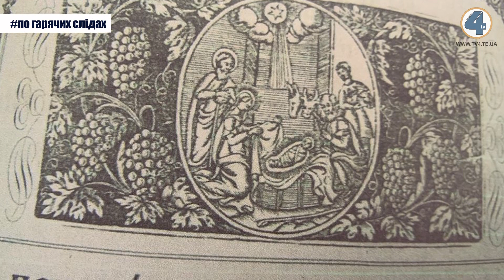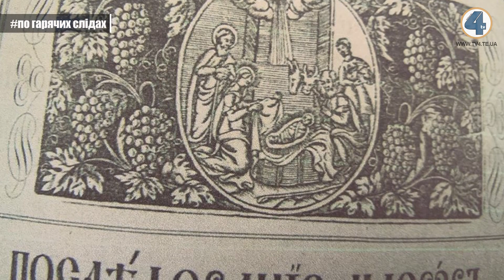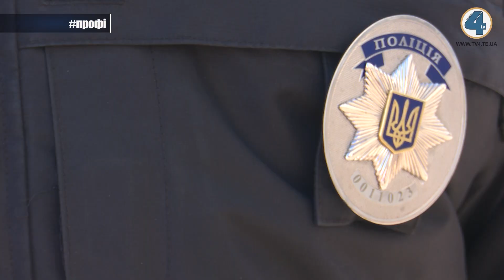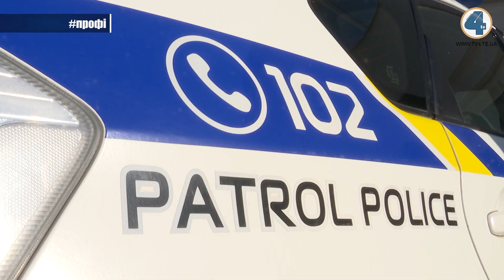Надзвичайні події "На гарячому" (17.03. 2020)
00:36 - Жителі Тернопільщини намагалися вивести з України старовинну книгу.
01:23 - Підприємство на Тернопільщині перерахувало гроші для купівлі мінеральних добрив, проте своє замовлення люди так і не отримали.
02:08 - На Тернопільщині жінка вирвала з рук старенької пенсію, яку та отримала від поштарки.
02:52 - Анатолій Кіт вже п'ять років допомагає людям, захищає їхні права, сподівання, а іноді й життя. Як воно бути поліцейським - про це далі.